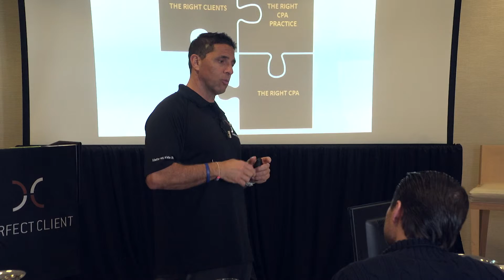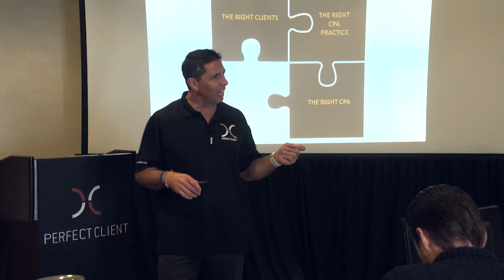Do your clients trust you?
At our most recent ATC meeting, Anthony Lombardi discusses his ideas on trust in relationships.